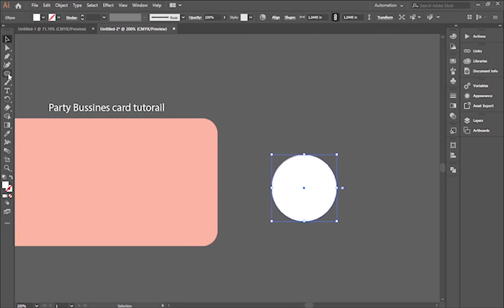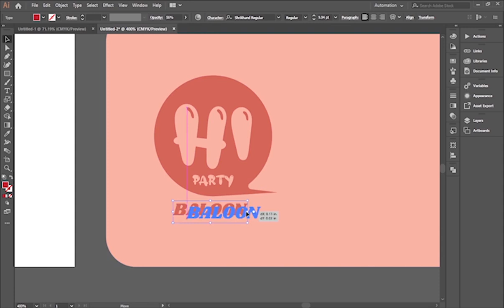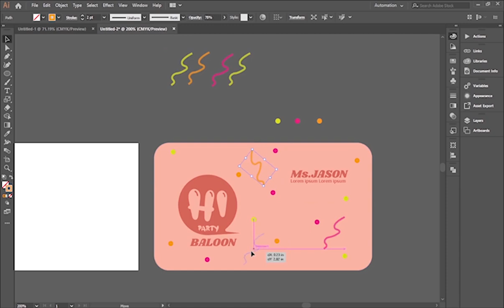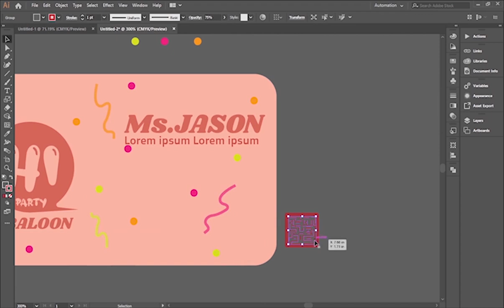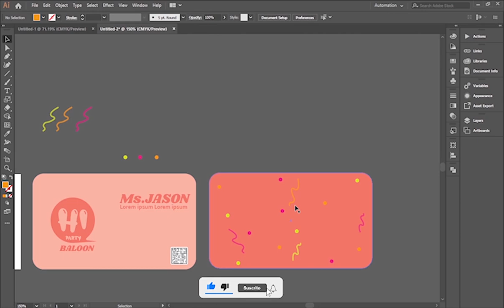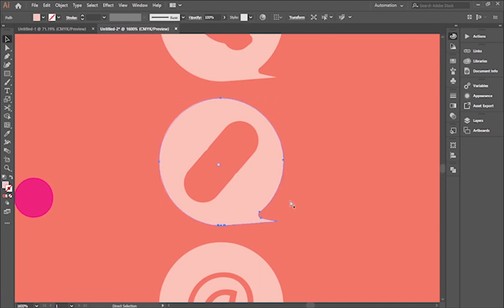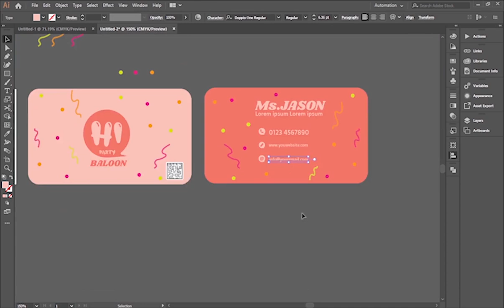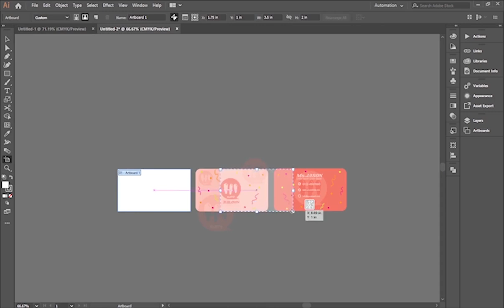Creative Party Business Card Design in Illustrator 2021 #2022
Welcome To My YouTube Channel, In This Video Tutorial I Will give You idea How to Create Creative Party Business Card Design in Adobe illustrator | Visiting Card Design Tutorial In Urdu Hindi

Thanku